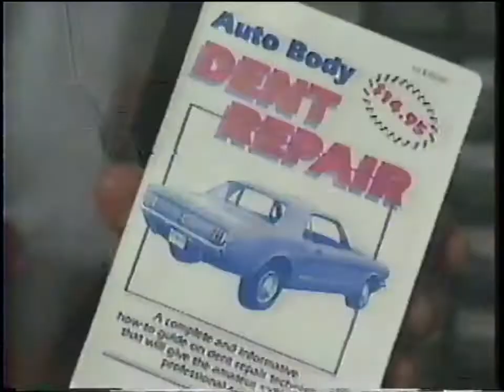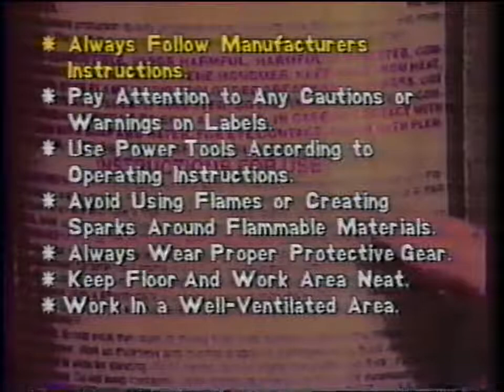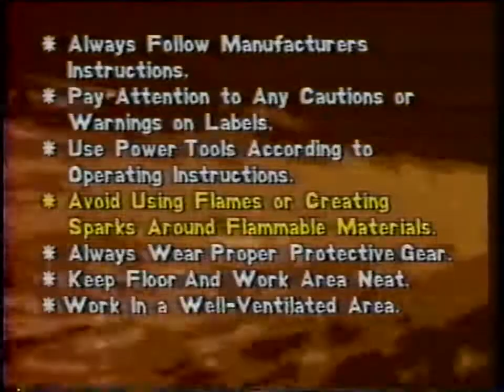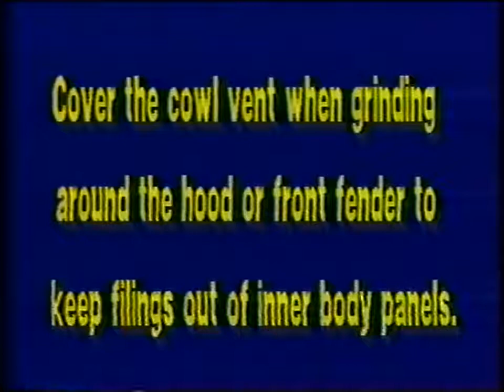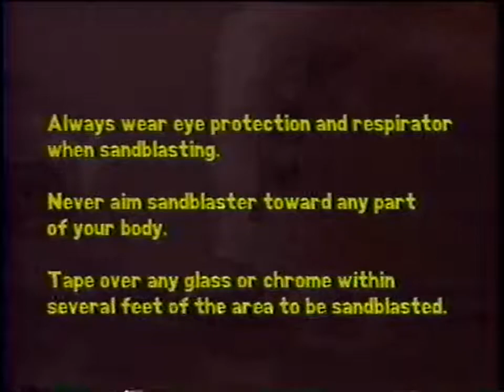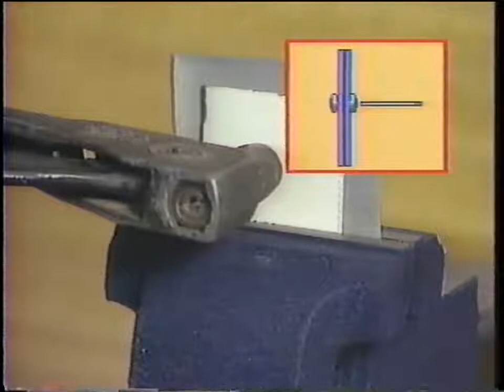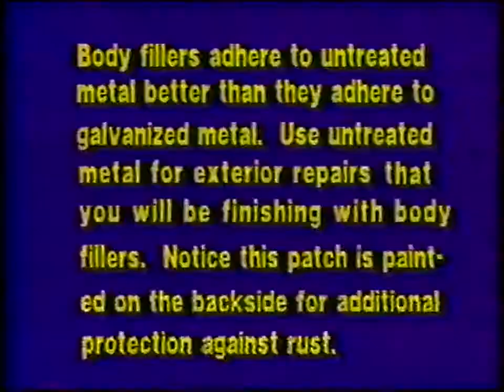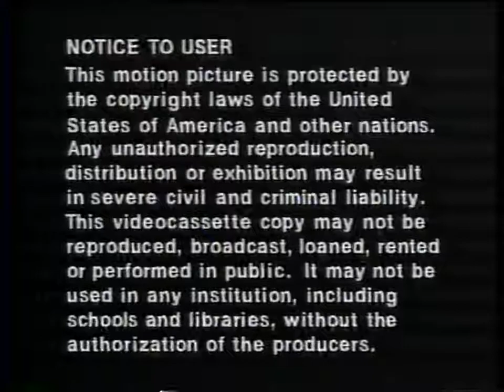Smart Body Shop Talk - Rust Repair